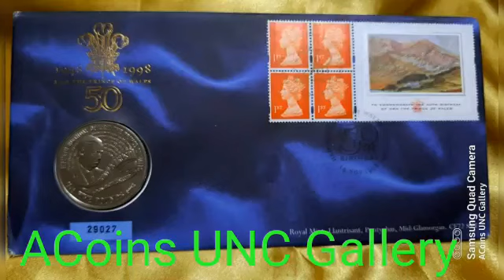Five Pound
Prince Of Wales 50 Years First day  cover Issue With Five Pound .